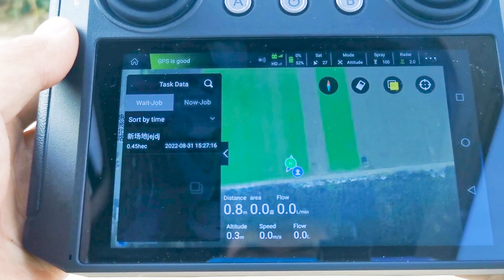Joyance sprayer drones can spray liquide pesticides and spread seeds, granule fertilizers.